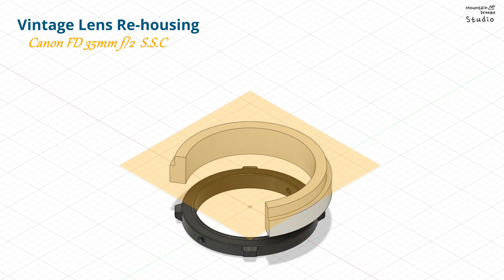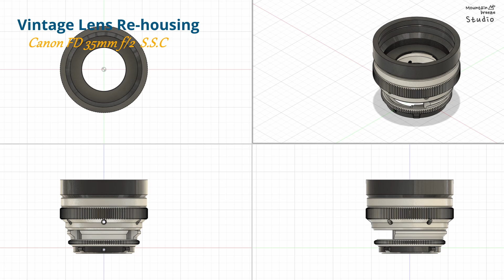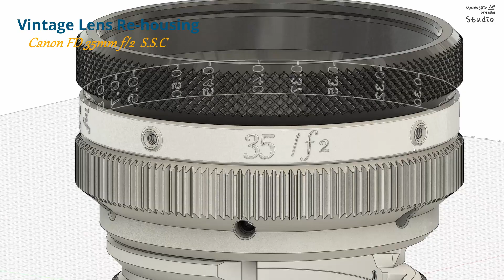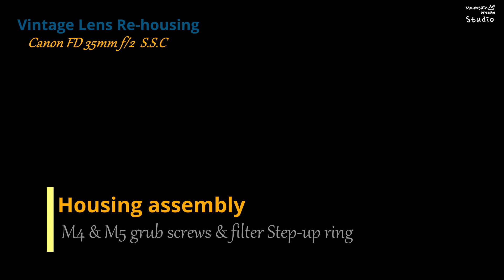[DIY] Vintage Still camera Lens Rehousing, Canon FD 35mm f2 S.S.C, "A homage to K35 cine Prime"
This custom lens re-housing is optimized for "Canon FD 35mm f/2 SSC.

I wanted to create a set of lenses that pay homage to the k35 Cine Prime. The k35 Cine Prime shares most of its optical design with Canon FD lenses, so we tried to accommodate the Canon FD Prime lenses again to fit the Cine lens standard. However, it does not reach a level similar to the K35 Cine Prime due to several issues. The 35mm focal length K35 Cine Prime (K35 35mm T1.4) cannot be found on an FD Still lens. So, in this housing, it was replaced with an FD 35mm f/2 lens.

The Canon FD 35mm f/2 SSC lens has two versions of the lens with different optical configurations. Both versions are roughly similar in appearance, so I guess they will both fit, but the lens in the video is the second version, and the initial version has not been tested for mounting the housing.

Early versions of the FD 35mm f/2 SSC feature a concave optical glass on the front of the lens and have issues with radiation detection (the use of optical glass containing thorium)

The Canon FD lens is very attractive in terms of optical performance and cost-effectiveness, but it is also a lens mount method that is no longer used in new cameras. Of course, as with most vintage lenses, it can be attached to a digital camera through a simple conversion adapter extension tube. FD mount lenses are sometimes used by remodeling the'Canon EF mount method' in order to increase the utility. However, I personally kept the FD mount as it was because I didn't like the method of replacing the original lens mount with a new one. Canon FD's breech lock method is not very attractive for quick and easy lens change in still cameras, but it has an advantage as a sturdy and stable mounting method for video shooting, and I think it is one of the very well-made lens mounts.

Therefore, it is difficult to use it smoothly with Canon EF mount cameras, but I thought it could be fully utilized in recent digital mirrorless cameras (or cinema cameras that can change the mount method). For similar reasons, the stepless aperture portion of the aperture was not modified. There may be a shooting technique that utilizes the advantage of stepless aperture, but it is very limited and the sensitivity setting of a digital camera is very free compared to a film camera, which was very limited due to the fixed sensitivity of the film. So, I thought that the real benefit of sticking to the stepless aperture method wasn't great, so I didn't modify it to a stepless aperture (de-click).

This lens housing has an outer diameter of 114mm and the focus gear is also applied with a 0.8M Standardize Gear pitch applied to cinema lenses. (Outer diameter 114mm / 141T) It is a little burdensome because the outer diameter of the lens is large, but as the outer diameter of the focusing ring is enlarged, there is an advantage in fine tuning the focus. And it's useful when you use an auxiliary device exclusively for other cinema lenses.

It is designed to be securely fixed using several M5 and M4 standard grub screws. The filter step-up ring used on the front is designed to make it easier to use a general circular filter, and it is designed to stably fix the front part of the lens housing. It is a standard filter mounting screw standard on the front and has a diameter of 95mm.

File sharing is for the purpose of sharing ideas. Use it for personal use only. Commercial use is not permitted.

Refer to the link below for more information and print file.

이 맞춤형 렌즈 리 하우징은 "Canon FD 35mm f / 2 SSC에 최적화되어 있습니다.

Canon FD 35mm f / 2 SSC 렌즈에는 광학 구성이 다른 두 가지 버전의 렌즈가 있습니다. 두 버전 모두 외관이 거의 ​​비슷하기 때문에 둘 다 맞을 것 같지만 비디오의 렌즈는 두 번째 버전이며 초기 버전은 하우징 장착 테스트를 거치지 않았다.

FD 35mm f / 2 SSC의 초기 버전은 렌즈 전면에 오목한 광학 유리가 있으며 방사선 감지 (토륨이 포함 된 광학 유리 사용)에 문제가 있다.

Canon FD 렌즈는 광학 성능과 비용 효율성 측면에서 매우 매력적이지만 새 카메라에서 더 이상 사용되지 않는 렌즈 장착 방식이기도합니다. 물론 대부분의 빈티지 렌즈와 마찬가지로 간단한 변환 어댑터 연장 튜브를 통해 디지털 카메라에 부착 할 수 있습니다. FD 마운트 렌즈는 유용성을 높이기 위해 '캐논 EF 마운트 방법'을 리모델링하여 사용하기도합니다. 하지만 원래 렌즈 마운트를 새 것으로 교체하는 방법이 마음에 들지 않았기 때문에 개인적으로 FD 마운트를 그대로 유지했습니다. 캐논 FD의 breech lock 방식은 스틸 카메라의 빠르고 쉬운 렌즈 교체에 그다지 매력적이지 않지만, 동영상 촬영을위한 튼튼하고 안정적인 장착 방식이라는 장점이 있으며 아주 잘 만들어진 렌즈 마운트 중 하나라고 생각합니다.

이 렌즈 하우징은 외경이 114mm이며 초점 기어도 시네마 렌즈에 적용된 0.8M Standardize Gear 피치로 적용됩니다. (외경 114mm / 141T) 렌즈의 외경이 커서 약간 부담이지만 포커싱 링의 외경이 커질수록 초점을 미세 조정하는 장점이 있다. 다른 시네마 렌즈 전용 보조 장치를 사용할 때 유용합니다.

여러 M5 및 M4 표준 그럽 나사를 사용하여 단단히 고정되도록 설계되었습니다. 전면에 사용되는 필터 스텝 업 링은 일반 원형 필터를 사용하기 쉽도록 설계되었으며, 렌즈 하우징의 전면 부를 안정적으로 고정하도록 설계되었습니다. 전면의 필터 장착 일반 나사 규격이며 지름 95mm입니다

자세한 정보 및 인쇄 파일은 아래 링크를 참조하세요